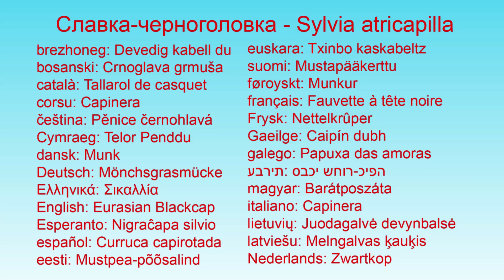Славка черноголовка Sylvia atricapilla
العربية: أبو قلنسوة
Boarisch: Schwårzplattl
башҡортса: Ҡарабаш килейек
беларуская: Валасянка чорнагаловая
български: Голямо черноглаво коприварче
brezhoneg: Devedig kabell du
bosanski: Crnoglava grmuša
català: Tallarol de casquet
corsu: Capinera
čeština: Pěnice černohlavá
Cymraeg: Telor Penddu
dansk: Munk
Deutsch: Mönchsgrasmücke
Ελληνικά: Σικαλλία
English: Eurasian Blackcap
Esperanto: Nigraĉapa silvio
español: Curruca capirotada
eesti: Mustpea-põõsalind
euskara: Txinbo kaskabeltz
suomi: Mustapääkerttu
føroyskt: Munkur
français: Fauvette à tête noire
Frysk: Nettelkrûper
Gaeilge: Caipín dubh
galego: Papuxa das amoras
עברית: סבכי שחור-כיפה
magyar: Barátposzáta
հայերեն: Շահրիկ սևագլուխ
italiano: Capinera
lietuvių: Juodagalvė devynbalsė
latviešu: Melngalvas ķauķis
Nederlands: Zwartkop
norsk nynorsk: Munk
norsk: Munk
polski: Kapturka
português: Toutinegra-de-barrete-preto
русский: Черноголовая славка
slovenčina: Penica čiernohlavá
slovenščina: Črnoglavka
svenska: Svarthätta
Türkçe: Karabaş ötleğen
українська: Кропив'янка чорноголова
vèneto: Capinero